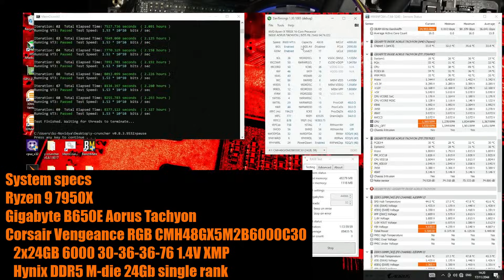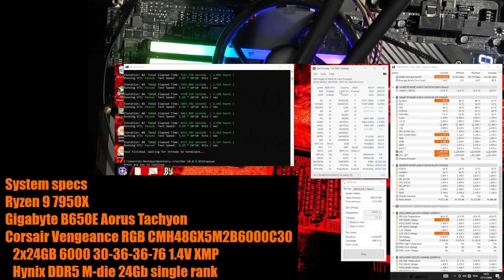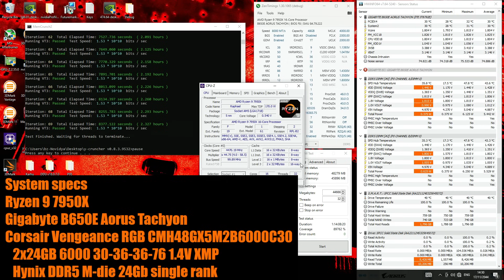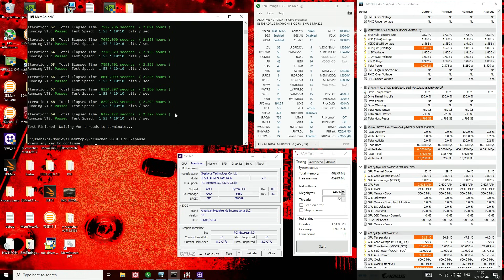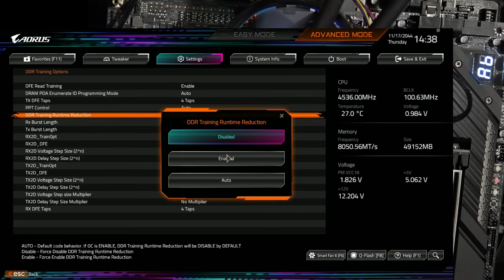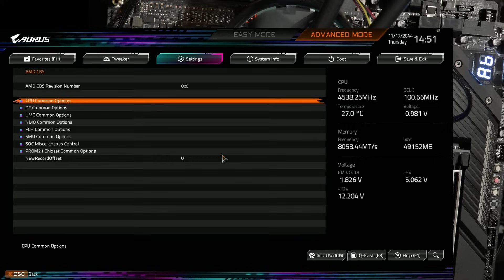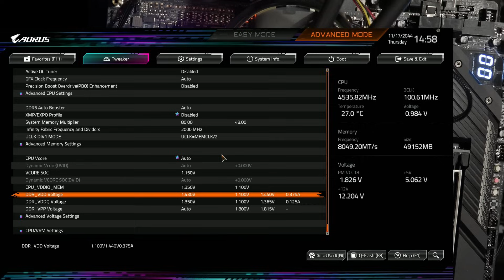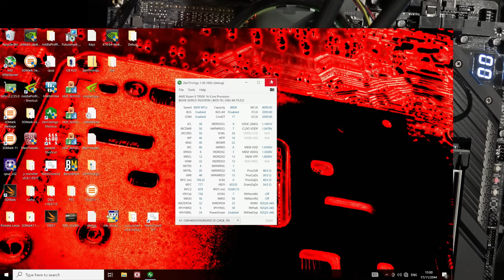Corsair 2x24GB DDR5-6000 CL30 kit overclocked to DDR5-8000!